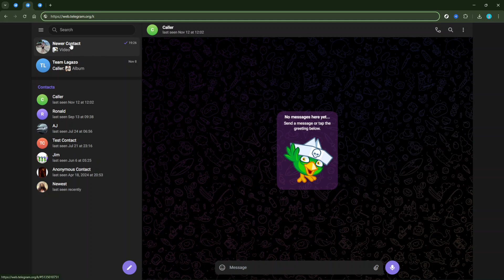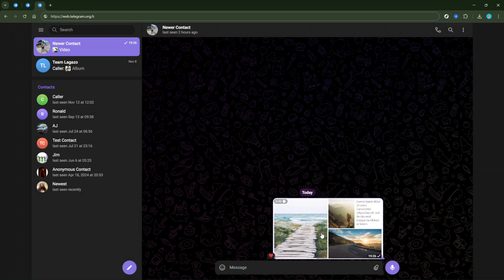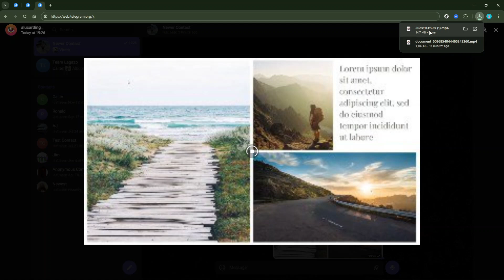How To Download Movies In Telegram [Step by Step Guide]